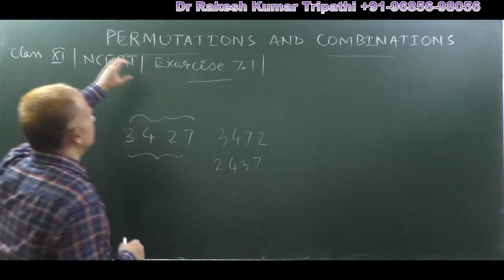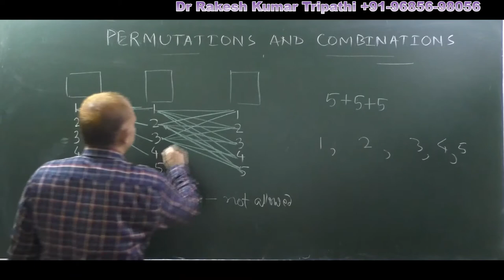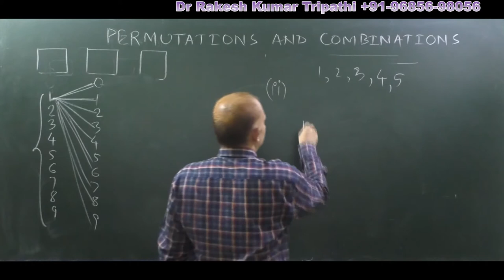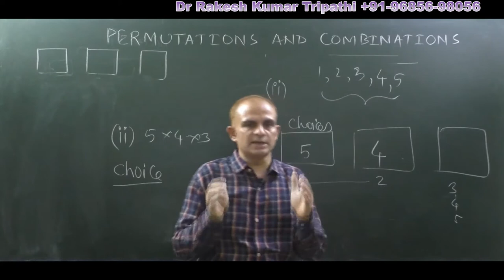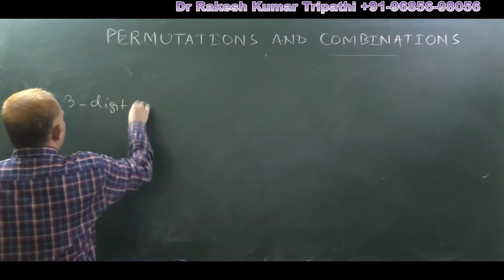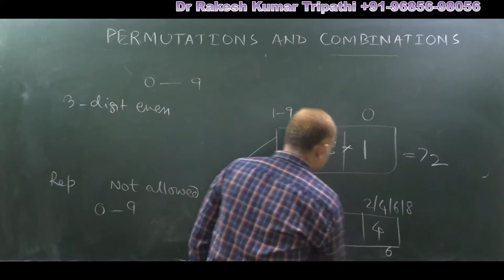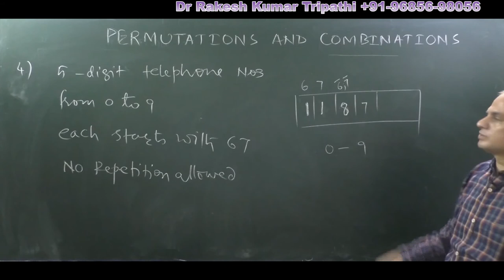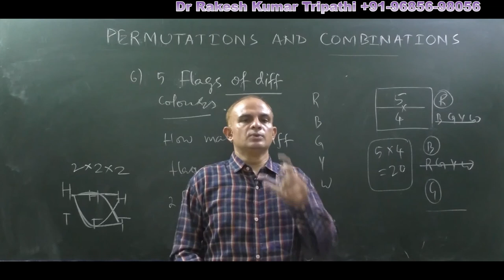Basics of Permutation and Combination-1|NCERT|CLASS 11|EX 7.1|Fundamental Principle of Counting